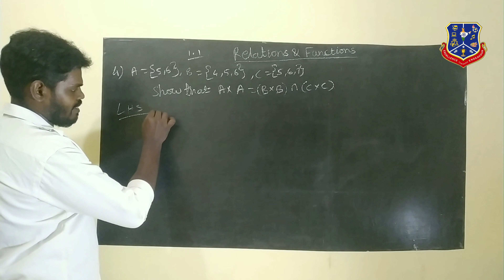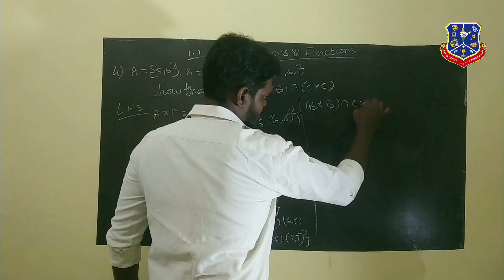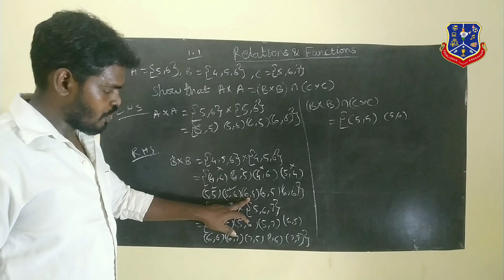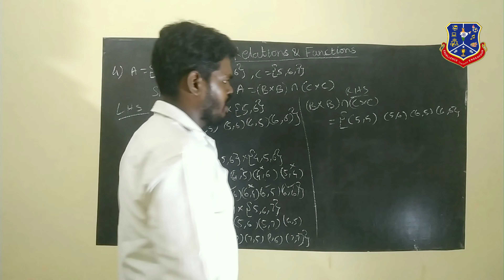Easy Method TN 10th Maths Exercise 1 1 4th sum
Class 10 Maths  Relations And Functions Ex 1.1 Sum 4 Relations And Functions Exercise  1.1  Chapter 1 TN class 10 maths exercise 1.1 chapter 1